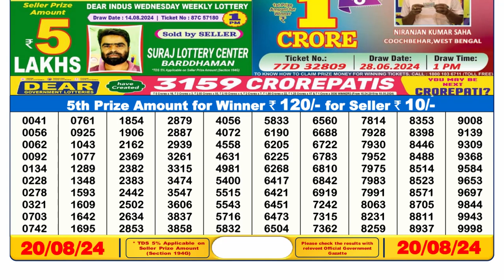🔴Dear Lottery Sambad 6pm today 20.08.24 Nagaland State Lottery Result